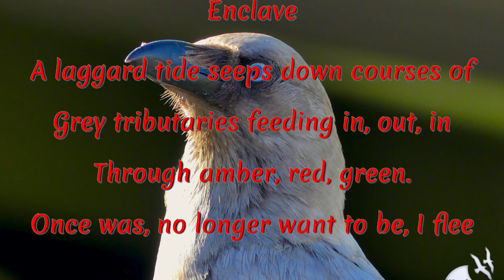Amazing White Crow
Have a look at this amazing White Crow. This comes under the something you don’t see every day file: a white crow. The videos and photos in this video are of a couple of different crows but from the same parents. These parents breed each year and regularly produce a white or grey young one in amongst the brood.

These videos were taken at Currimundi, Caloundra on the Sunshine Coast of Australia.

Words With Wings: Birds of Caloundra is a project that aims to document the wide variety of birdlife that lives in and passes through the beautiful coastal town of Caloundra on the Sunshine Coast of Australia.

And there’s a Words With Wings poem at the end.